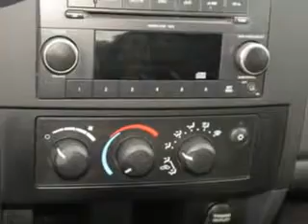2010 Dodge Dakota Sumter Chrysler Dodge Jeep Sumter, SC 29150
Dodge Dakota Sumter Chrysler Dodge Jeep knows you want more in a car. You have a purpose for your vehicle. Check out this Bright Silver Dodge Dakota Crew Cab, equipped with a 6 Cylinder engine and an automatic transmission with 76,492 miles. Enjoy this utility truck with features like Passenger Airbag On/Off Switch, Fourth Door, Tow Hitch, Dual Air Bags, Anti-Lock Braking System, Bed Liner, Keyless Entry, Tool Box, Tinted Glass, Alloy Wheels, Driver's Side Air Bag, Cruise Control, and much more. Get where you need to go, enjoy the drive, and have peace of mind in this Dodge Dakota. See us at Sumter Chrysler Dodge Jeep today!
MILES: 76,492
VIN:1D7CE3GK4AS172146

Sumter Chrysler Dodge Jeep
2662 Broad Street
Sumter, South Carolina 29150